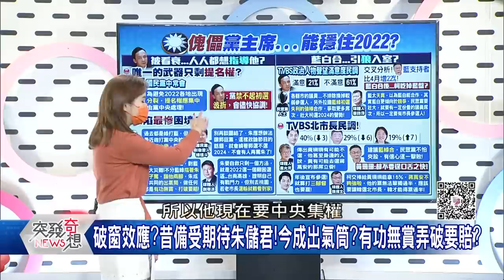精華片段》怎戰2022?白:拉攏藍綠初選失利者!柯最終戰略…布局2024?【突發琪想】2022.01.20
下載【年代電視】APP：
iOS平台：